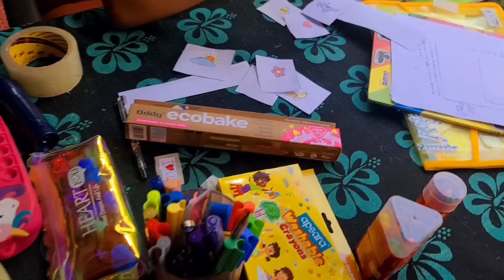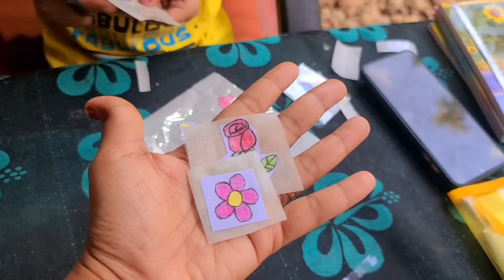Tiyakutty ആദ്യമായി Stickers ഉണ്ടാക്കിയ സന്തോഷത്തിലാണ്😘 ഏറ്റവും ഇഷ്ടമുള്ള